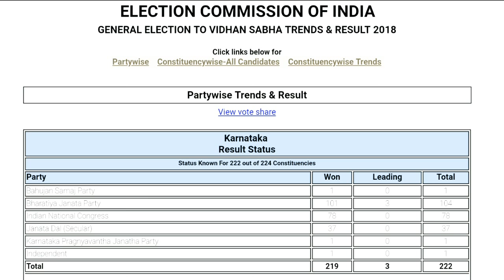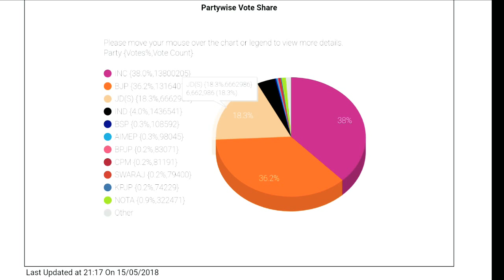LIVE UPDATE : KARNATAKA VIDHAN SABHA TRENDS & RESULT 2018 | कर्नाटक विधानसभा चुनाव नतीजे 2018